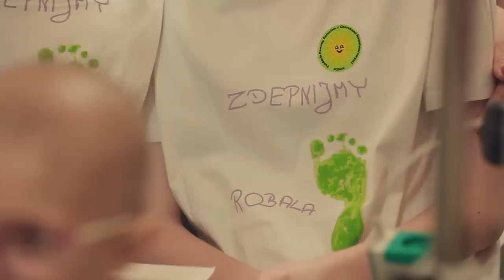Ciszaki i Dzieciaki - Nie będę nigdy sam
Piosenka zarejestrowana została z udziałem cudownych Dzieciaków pod opieką Wolontariuszy Fundacji Pomocy Dzieciom z Chorobami Nowotworowymi w Poznaniu, Chóru Dziewczęcego Katedralnej Szkoły Muzycznej w Poznaniu pod kierunkiem Ewy Domagały, oraz zespołu Cisza Jak Ta

gitary: Michał Łangowski i Mariusz Skorupa
gitara basowa: Darek Bądkowski
perkusja: Mateusz Wyziński
wokale: 1. Urszula Brzezińska, 2. Zofia Szewczyk, 3. Róża Wargocka, Oliwia Smuszkiewicz i Natalia Rząsa, chórzystki chóru dziecięcego Paradiso, oraz Aleksandra Frąckowiak, Ilona Ejsmont i Mateusz Wyziński.
Przygotowania dzieciaczków do piosenki: Ewa Domagała i Basia Nowacka

Nie będę nigdy sam
sł. Michał Łangowski

Czasem  w życiu, trochę trudniej jest wędrować C G
Wielkie plany do szuflady trzeba chować  a F G
Jest nadzieja, która marzeń nie ostudzi   C G
I jest wiara – wiara w dobrych ludzi    a F G

Ja wiem, że nie będę nigdy sam    F  G
Dobre anioły wokół siebie mam    a F G

Bądź jak kwiat, jak wszystkie kwiaty tego świata C G
Popatrz na mnie, jak na siostrę, jak na brata  a F G
Daj mi swą siłę,  weź moją miłość    C G
Razem przejdziemy przez losu  zawiłość  a F G

Jest we mnie pokój, jest we mnie wiara   D A
A rok po roku, muszę walczyć i się starać  h G A
Uwierz we mnie,  podaj rękę     D A
Uśmiechnij się,  i  zaśpiewaj tę piosenkę   h G A

Ja wiem, że nie będę nigdy sam    G A
Dobre anioły wokół siebie mam    h G A
Nie pozwól życia po prostu przeżyć    E H
Podaj  dłoń, oddam uśmiech, będę wierzyć  cis A H
że to co na mnie w życiu czeka     E H
to miłość i wsparcie drugiego człowieka   cis A H

Ja wiem, że nie będę nigdy sam    A H
Dobre anioły wokół siebie mam    cis A H

Piosenka powstała z inspiracji utworem "Wiosenny" do muzyki Andrzeja Gniadego